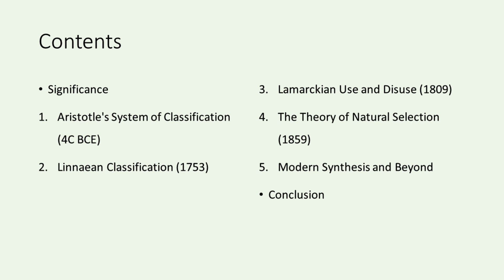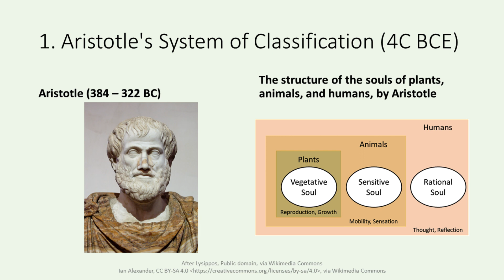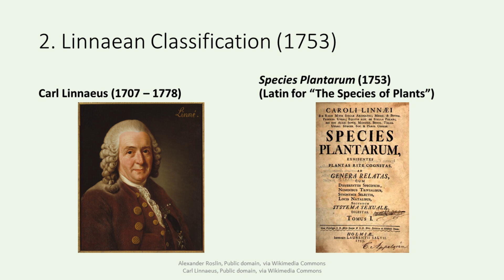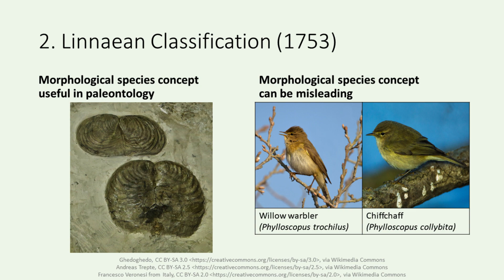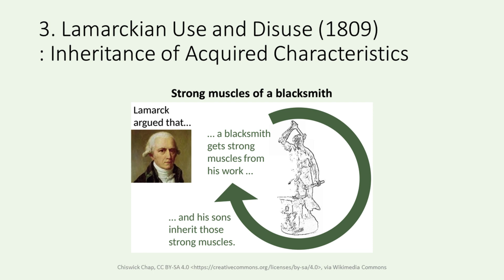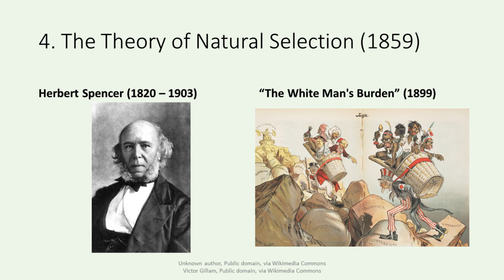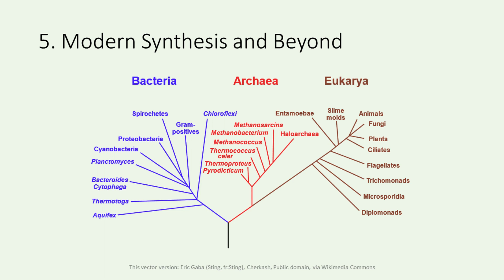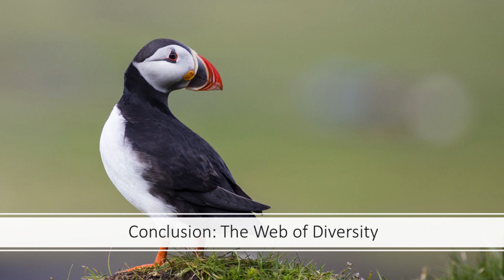History of Taxonomy and Evolutionary Biology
Today's topic is the History of Taxonomy and Evolutionary Biology.